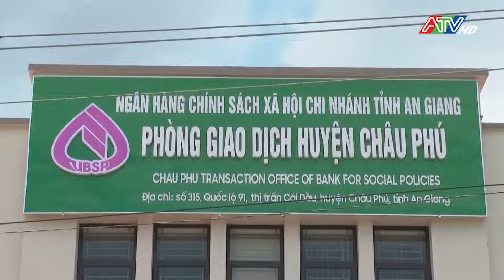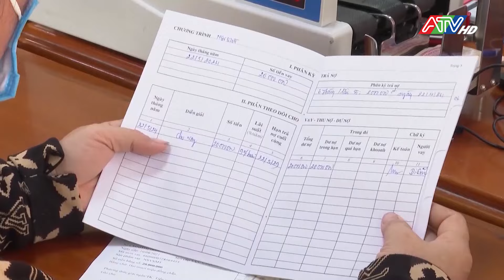Chỉ thị 40-CT/TW tạo động lực cho hoạt động tín dụng chính sách xã hội | Đài Truyền hình An Giang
Một trong những kết quả nổi bật sau 10 năm thực hiện Chỉ thị số 40-CT/TW, đó là cấp ủy, chính quyền các cấp đã quan tâm, tạo điều kiện thuận lợi cho hoạt động tín dụng chính sách xã hội, như: bổ sung nguồn vốn ủy thác; bổ sung chủ tịch UBND xã, phường, thị trấn tham gia Ban đại diện Hội đồng quản trị cấp huyện; UBND xã, phường, thị trấn đã tạo điều kiện thuận lợi bố trí 1 điểm giao dịch thực hiện các nghiệp vụ vào một ngày cố định trong tháng; Chi nhánh NHCSXH tỉnh và các Phòng giao dịch NHCSXH các huyện, thị xã, thành phố đã được địa phương giao đất hoặc cho thuê đất không thu tiền thuê đất để đầu tư xây dựng trụ sở làm việc…Đặc biệt, tỉnh đã tập trung nguồn lực tại chỗ của địa phương, nguồn vốn của ngân sách địa phương ủy thác sang NHCSXH để bổ sung nguồn vốn cho vay. Tính đến ngày 30/6/2024 tổng nguồn vốn ngân sách cấp tỉnh, cấp huyện ủy thác sang Ngân hàng Chính sách xã hội là 335 tỷ 550 triệu đồng, tăng 243 tỷ 290 triệu đồng so với năm 2014. Trong đó: ngân sách tỉnh trên 215 tỷ đồng; ngân sách huyện đạt 120 tỷ 535 triệu đồng; một số đơn vị có nguồn vốn ngân sách ủy thác địa phương cao, như: thành phố Châu Đốc, thành phố Long Xuyên và các huyện Chợ Mới, Phú Tân.